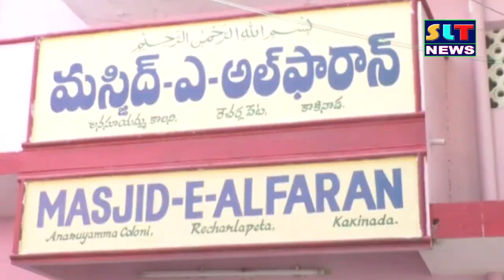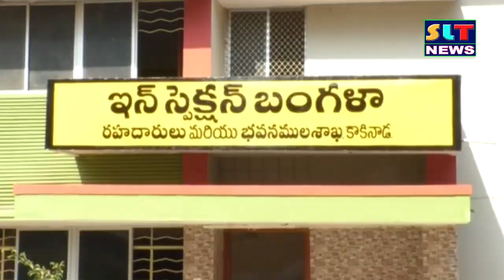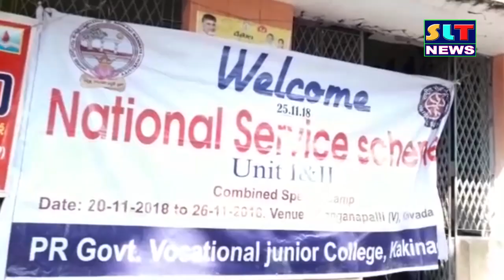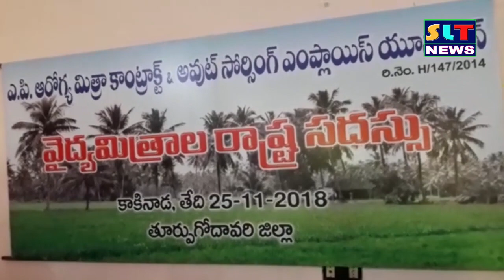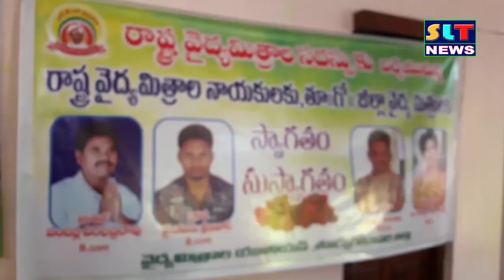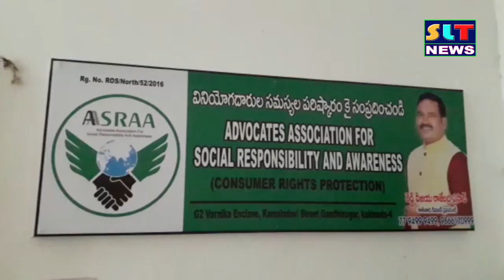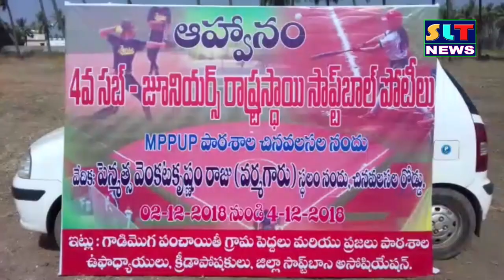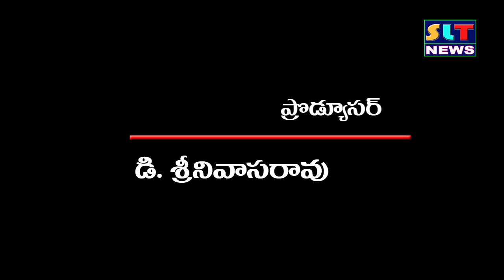SLT NEWS EAST GODAVARI 25 11 2018